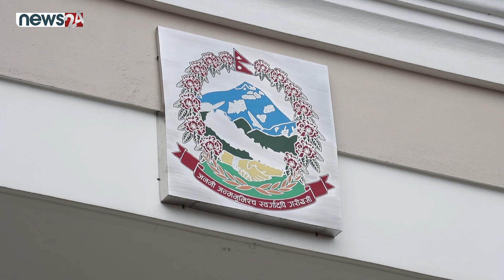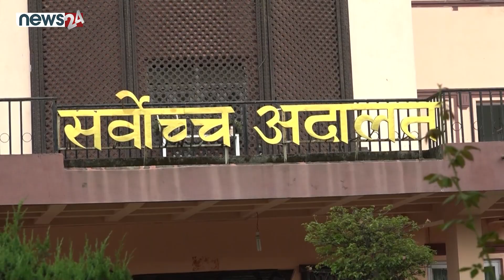मुद्दा नसल्टिँदा नैराश्यमा सन्दीप, क्रिकेट नै नखेल्ने घोषणा ! NEWS24 TV